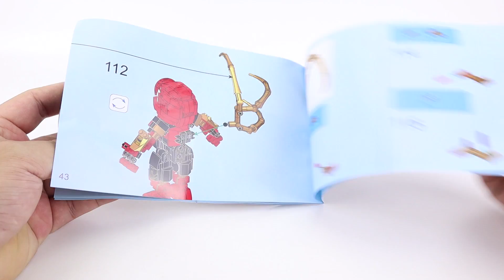Unoffical I DON'T WANT TO GO!! LEGO SPIDERMAN VERY BIG HEAD SY1312A Unofficial lego lego videos